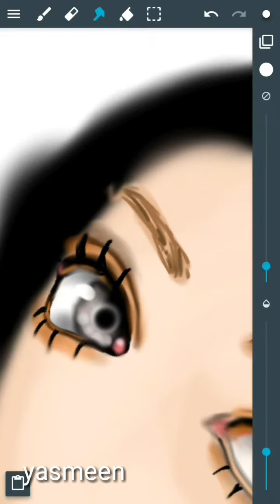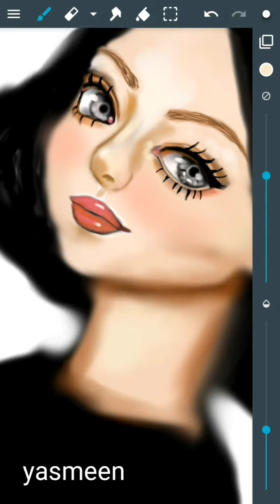رسم رقمي بنات كيوت رسمتي الجديدة انمي